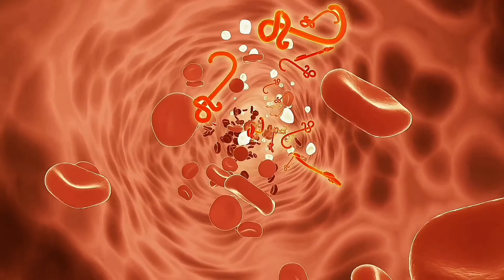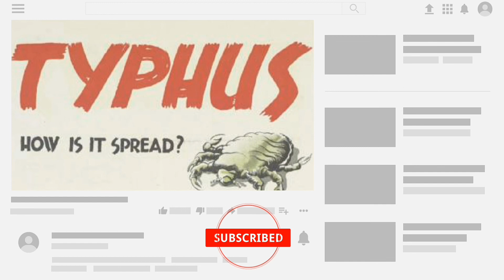An Introduction to typhus disease | typhus fever treatment | typhus symptoms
So hey everyone this is Mahan Singh Sisodiya and you are watching Sisodiya's Medical care. In this video you are going to know about typhus that what is typhus. And how to treat typhus disease.

Typhus// typhus fever in english // typhus symptoms // typhus fever microbiology // typhus fever // typhus treatment // typhus pronunciation // typhus anne frank //  typhus documentry// typhus fever//

Quaries to solve in this in this video.

1.What is typhus caused by?

2.What does typhus do to the body?

3.Is typhus contagious?

4.Is there a cure for typhus?

5.Is typhus still around today?

6.Is typhus the Black Plague?

7.What stopped the Black Plague?

8.Does typhus go away on its own?

9.How long does it take to recover from typhus?

10.How do you know if you have typhus?

11.What is the difference between typhoid and typhus?

12.What are the long term effects of typhus?

13.How do you prevent typhus?

14.What does typhus rash look like?

15.How do you prevent typhus?

16.What is the treatment for typhus?

17.What is the cause of typhus?

18.How do you treat typhus naturally?

19.How quickly does typhus kill?

20.How long does it take to recover from typhus?

21.What is the difference between typhoid and typhus?

22.What is the disease typhus?

23.Do fleas carry Lyme disease?

24.Can cat fleas live in human hair?

25.How do you know if you have fleas?

26.Does washing kill fleas?

27.Does Salt Kill Fleas?

28.Can fleas live in your bed?

29.What is the best flea treatment for the home?

30.How to treat the typhus disease?

31.what is the treatment of typhus disease?

32.what is typhus disease?

33.What are the symptoms of typhus disease?

34.What is the treatment of typhus disease?

And